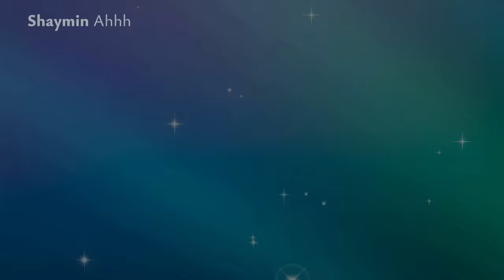SERPERIOR QUÁ MẠNH RỒI !!! | Rank Battle | Shaymin Ahhh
👉Thông tin Build Pokemon cho bạn nào cần tham khảo
Serperior @ Leftovers
Tera: Stellar
Timid Nature
Ability: Contrary
EVs: 4 Sp.Def / 252 SpA / 252 Spe
- Leaf Storm
- Tera Blast
- Giga Drain
- Protect

Hydrapple @ Assault Vest
Tera: Fire
Modest Nature
Ability: Regenerator
EVs: 252 HP / 252 SpA / 4 SpD
- Tera Blast
- Leaf Storm
- Earth Power
- Fickle Beam

Amoonguss @ Black Slugde
Tera: Water
Bold Nature
Ability: Regenerator
EVs: 252 HP / 172 Def / 84 SpD
- Pollen Puff
- Rage Powder
- Clear Smog
- Spore

Rillaboom @ Miracle Seed
Tera: Grass
Adamant Nature
Ability: Grassy Surge
- Grassy Glide
- Fake Out
- Protect
- U-turn

Ogerpon-Wellspring @ Wellspring Mask
Tera: Water
Jolly Nature
Ability: Water Absorb
- Ivy Cudgel
- Spiky Shield
- Horn Leech
- Encore

Shiftry @ Focus Sash
Tera: Dark
Adamant Nature
Ability: Chlorophyll
EVs: 4 HP / 252 Atk / 252 Spe
- Tailwind
- Knock Off
- Sucker Punch
- Leaf Blade